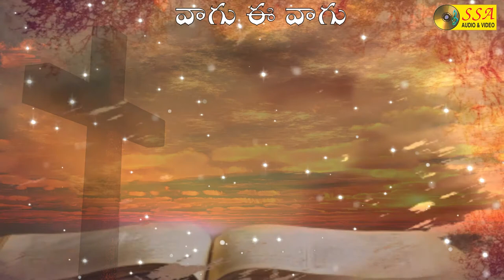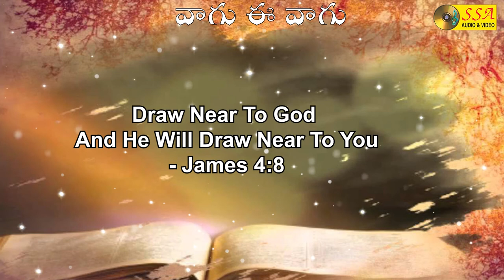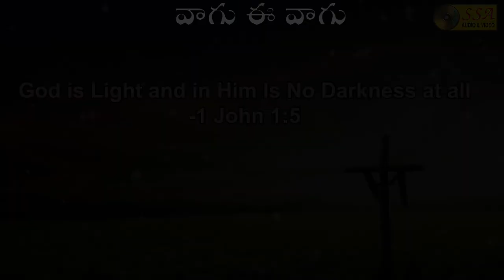Vaagu Ee Vaagu | Nathicharami | Audio Song | Christian Devotional Song | SSA Audio&Video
*Song Credits*

Album : Nathicharami
Song : Vaagu Ee Vaagu
Singer : Diyya Prasad Rao, Smt Rajyalaksmi
Lyrics  :  R R K Murthy
Music Director :  Diyya Prasad Rao
Record Lable : SSA AUDIO&VIDEO
Digital Partner : SOUNDSID™️